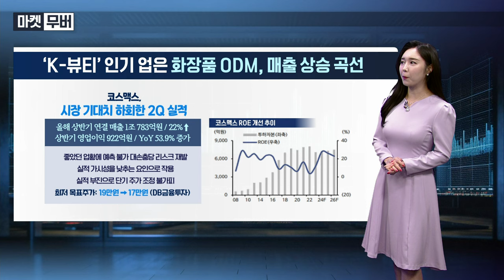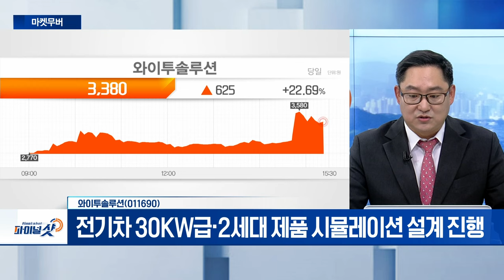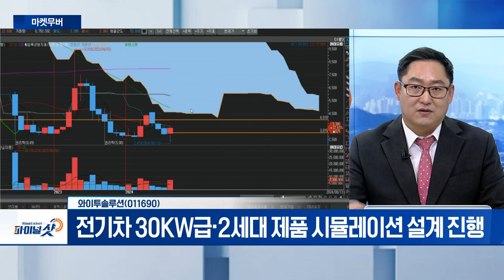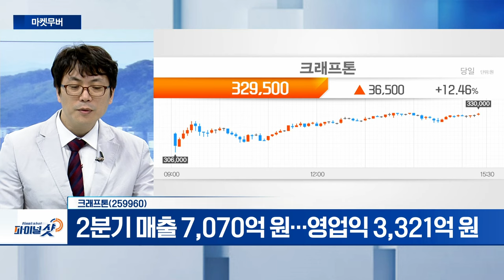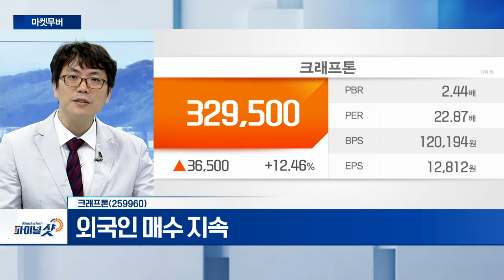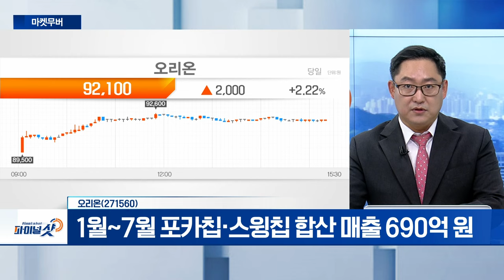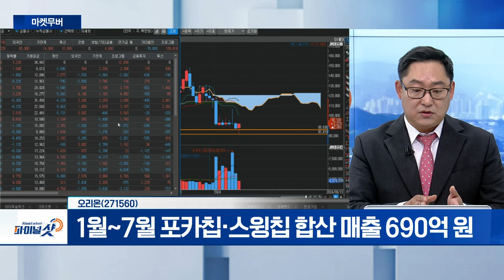와이투솔루션, 크래프톤, 오리온 | Final Shot (20240813)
와이투솔루션(011690)
- 전기차 급속충전기 파워모듈 개발
- 전기차 30KW급‧2세대 제품 시뮬레이션 설계 진행
- 美 전기차 충전 인프라 확대 프로그램 수혜주 부각
- 바이오 신약개발 신성장 사업 육성

- 2분기 매출 7,070억 원... 영업익 3,321억 원
- 외국인 매수 지속

오리온(271560)
- 1월~7월 포카칩‧스윙칩 합산 매출 690억 원
- 아마존 내 구입 상품 1위 ‘K-초코파이’